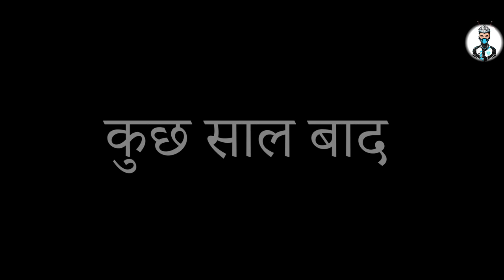Horror Story in Hindi | भूतिया कहानी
आपका स्वागत है हमारे चैनल पर, जहां हम लाते हैं आपके लिए एक और भयानक हिंदी हॉरर कहानी - "भयानक जंगल हॉरर स्टोरी"। इस एनिमेटेड कहानी में आपको मिलेगें एक डरावने जंगल के रहस्यों से, जहां भूतिया घटनाएं और खौफनाक अनुभव आपका इंतजार कर रहे हैं।

क्या आप तैयार हैं डर की इस यात्रा के लिए? हमारी इस कहानी में जानें कि कैसे एक साधारण यात्रा एक खौफनाक मोड़ ले लेती है। क्या आप इस जंगल के भूतों का सामना कर पाएंगे?

इस वीडियो में हम आपको सुनाएंगे एक अद्वितीय हॉरर अनुभव, जो आपको रोंगटे खड़े कर देगा।

आइए, शुरुआत करते हैं इस भयानक जंगल की यात्रा की!

Bhayanak Jungle Horror Story | Hindi Horror Story | Animated Horror Story